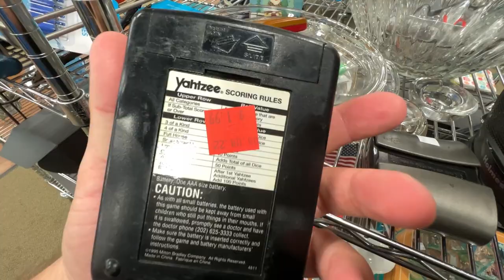Picking Across America Day 15 - Thrifting to Washington DC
Today we head east towards D.C. through a pretty big rain storm.

Join Whatnot and Join our live auctions